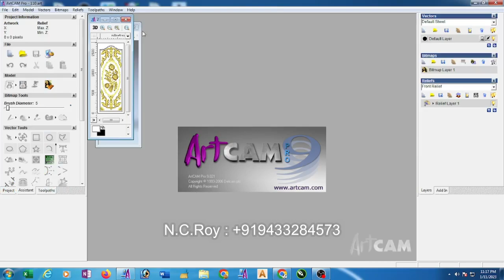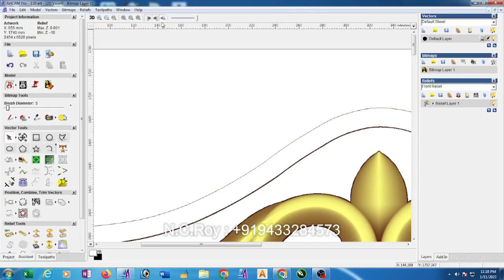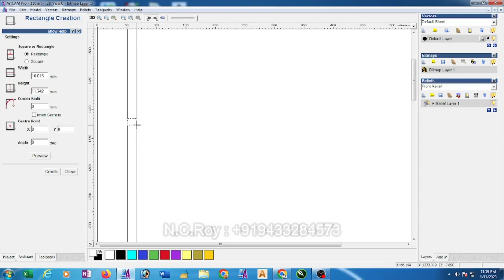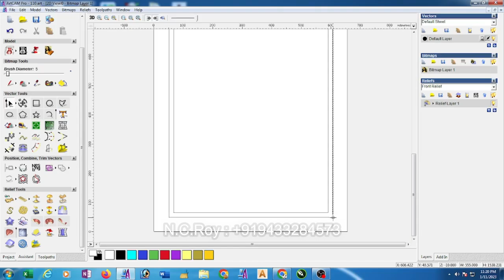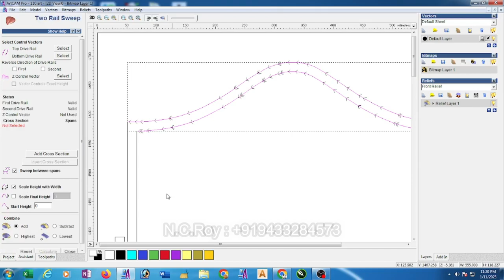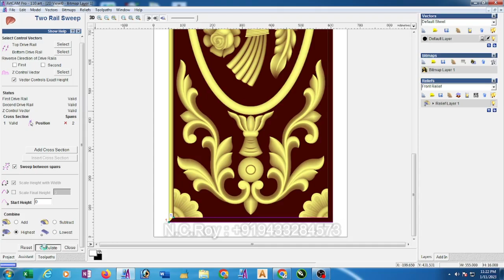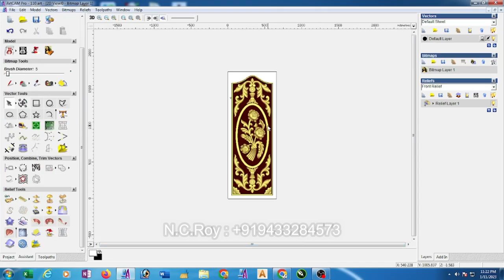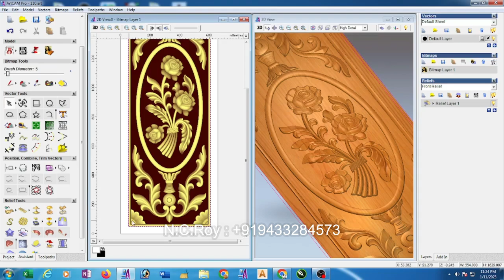HOW TO MAKE 3D FRAME IN Artcam 2008 (Bengali Language)